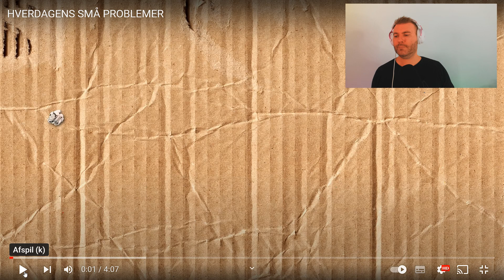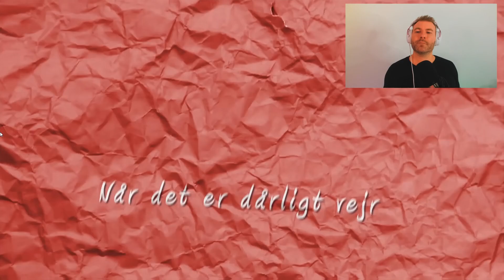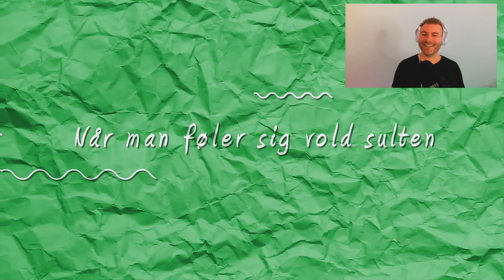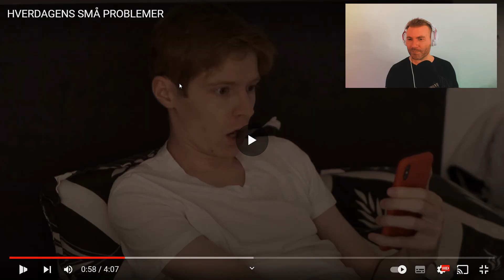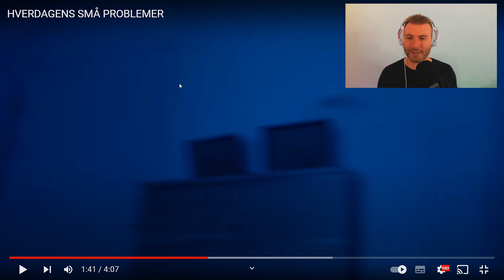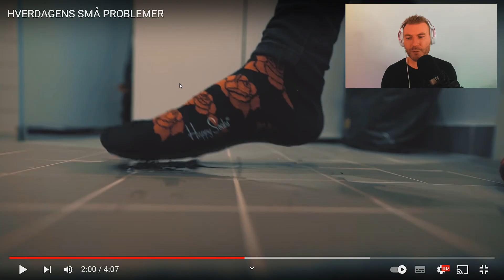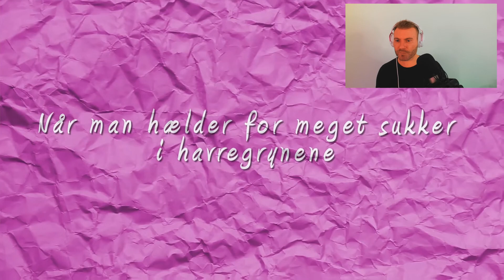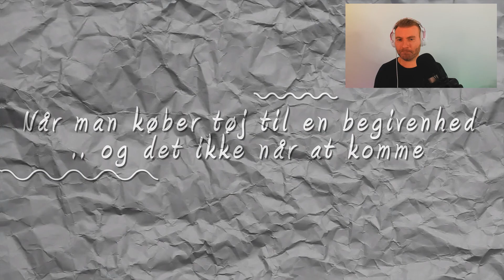Jeg Går AMOK på @flamesman1 (Hverdagens Små Problemer)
Senere i denne video af @flamesman1 går jeg amok - hvad tror du, jeg går amok over??

LIKE for hulan - ellers sladrer jeg til min mor... Og hende ønsker du ikke gøre dig uvenner med!

🔥 SOCIALE MEDIER! 🔥

🔑 SUPPORT-A-CREATOR! 🔑